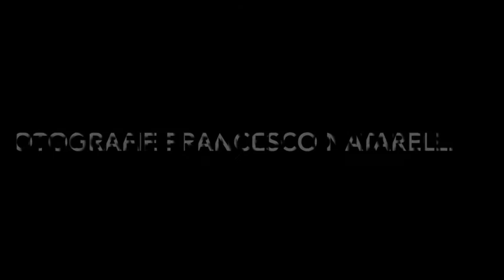IL GOL DEL 4 A 3 small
Ciampino Anni Nuovi batte Pesaro Fano 4 a 3...la storia dell gol della vittoria Ciampinese raccontata dalle immagini